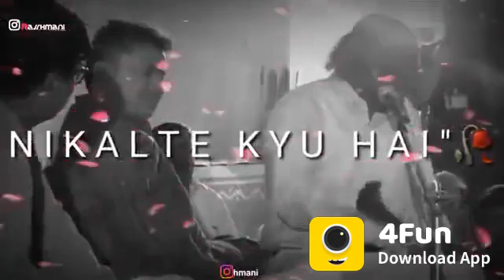Sad shayari status WhatsApp Status rapper boy